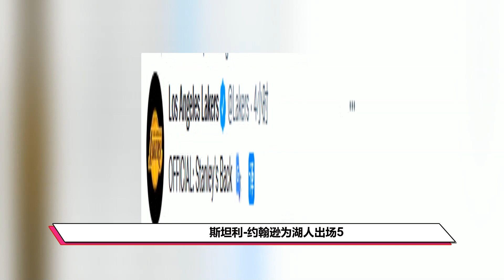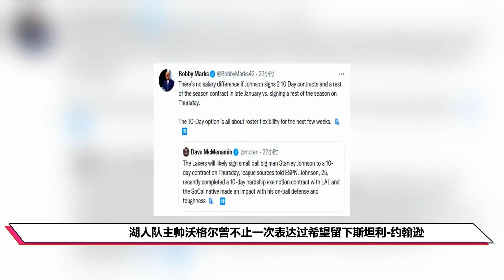官宣！湖人签回约翰逊，他首发的比赛全胜，詹姆斯沃帅给出高评价